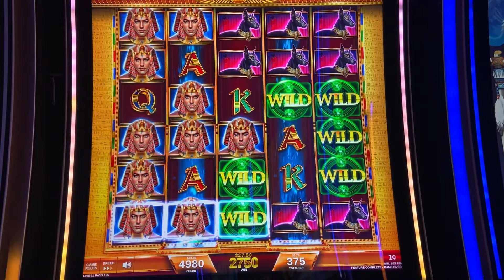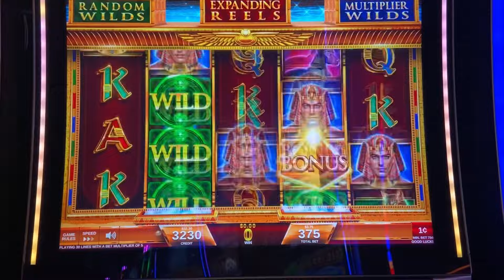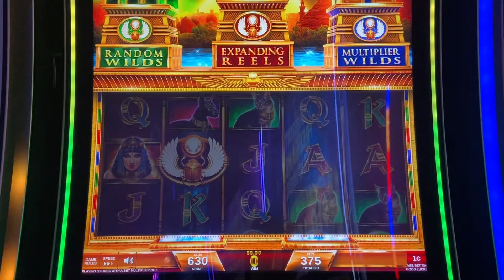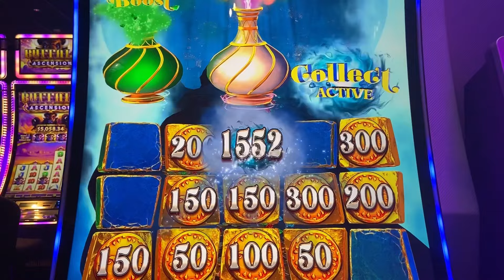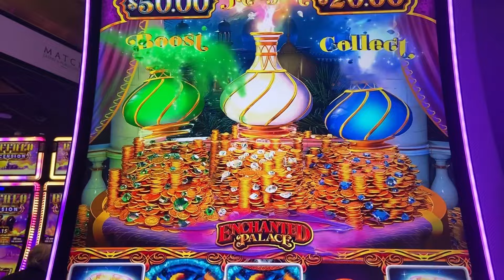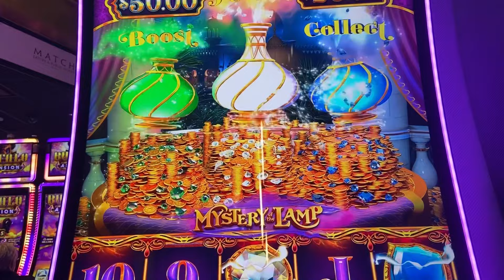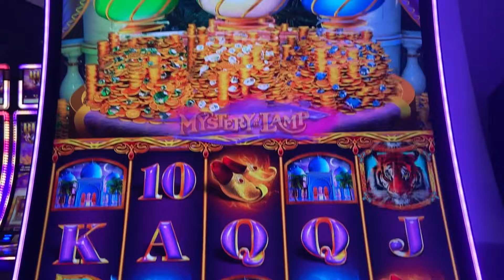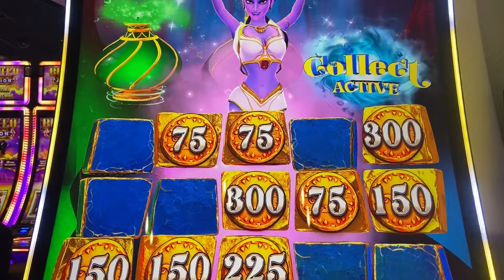These Two Games Sucks!!! Magic of the Nile..Enchanted Palace 👎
It’s a love/hate relationship with these games that keeps sucking you in. They keep thinking that the bonus will drop but in reality it’s just for looks. It can cost you lots of money and still won’t drop.